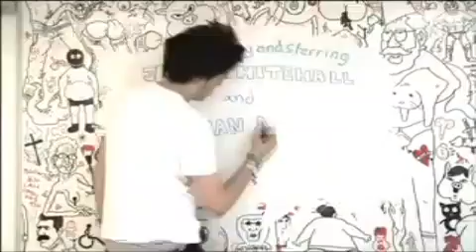Parliament Speakers Presents Jack Whitehall